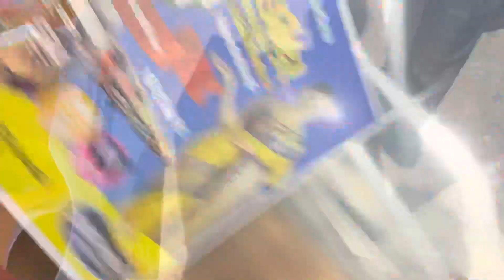VLOG A day out to TIRUPATI devasthanam | தமிழ் | Sathya Manohar